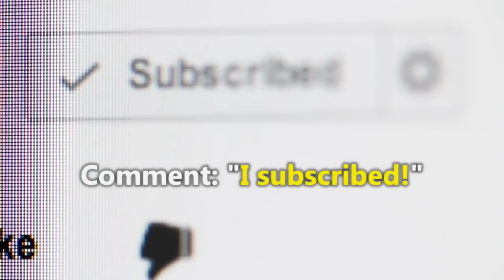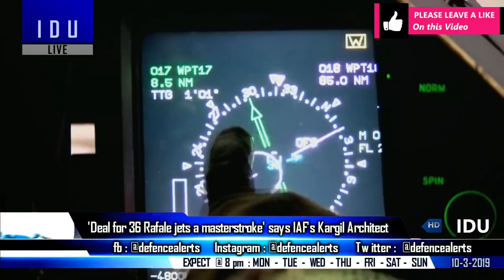Indian Defence Updates : AMCA Thrust Vectoring,IRST For Tejas MWF,126 More Rafale,ISRO-NASA Collab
1. MWF and AMCA might have a common engine : Non-TVC & TVC Variants.
2. Deal for 36 Rafale jets a masterstroke, says Retd IAF Officer : Converting 36 Rafale to 126 is the need of the hour.
3. BEL developing Infrared Tracking System For TejasMWF Fighter jet
4. ISRO & French CNES Sign Agreement To Setup Maritime Surveillance Systems in India.
5. US proposes ISRO-NASA partnership on India’s Manned Mission : Gaganyaan